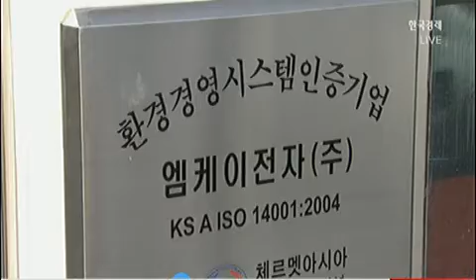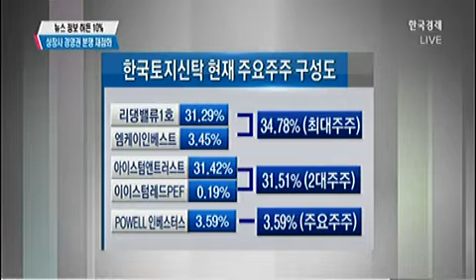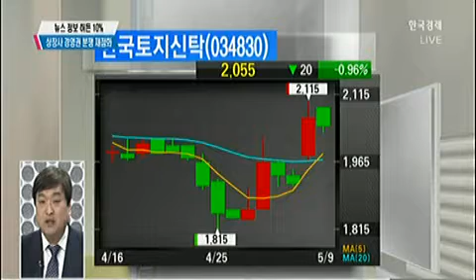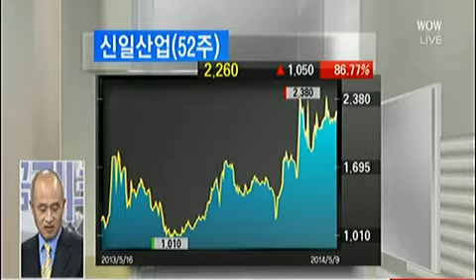상장사 경영권 분쟁 재점화_2014년 05월 09일 방송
# 성공투자 꼼꼼체크(꼼첵) / 뉴스 정보 Hidden 10%